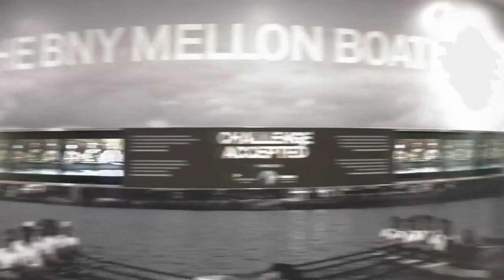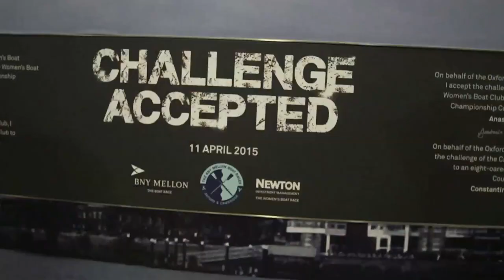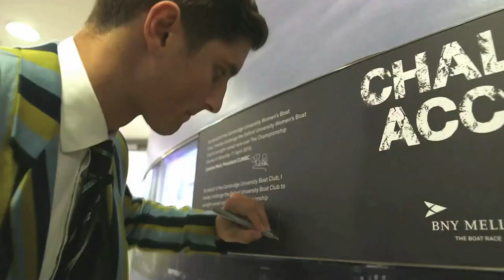The BNY Mellon Boat Races President's Challenge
The official opening for a landmark year where for the first time The Newton Women's Boat Race will join The BNY Mellon Boat Race on the Tideway in 2015!